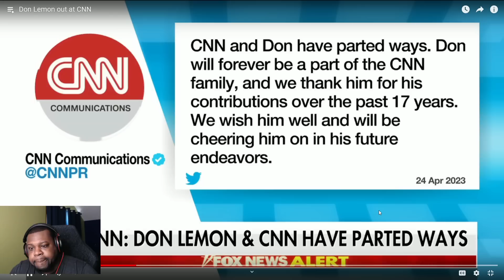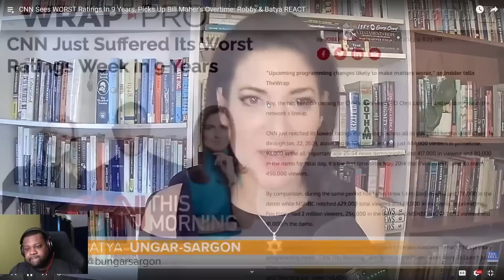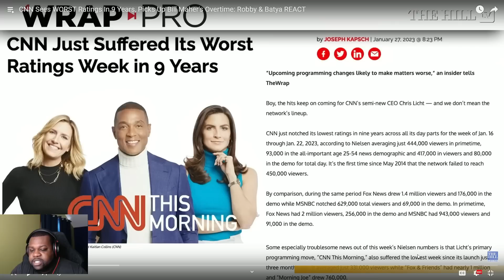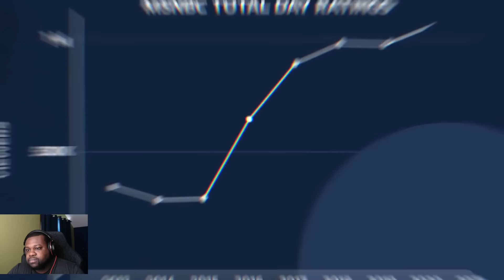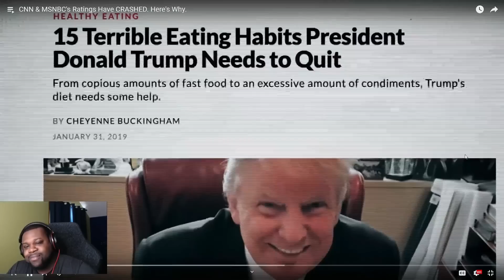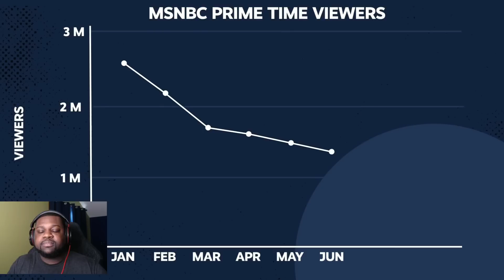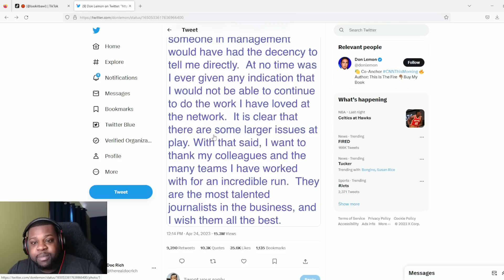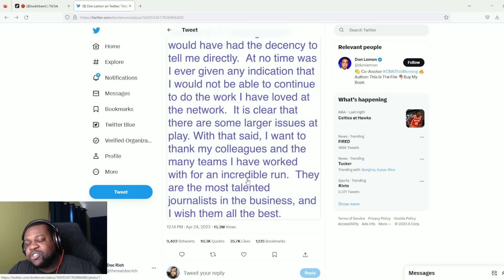Breaking: CNN Host Don Lemon Has Been Fired!